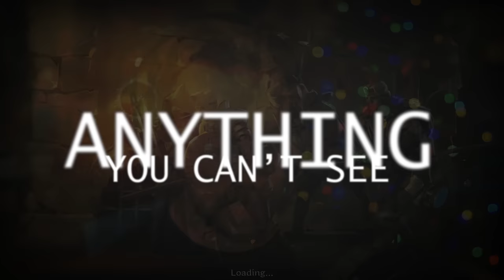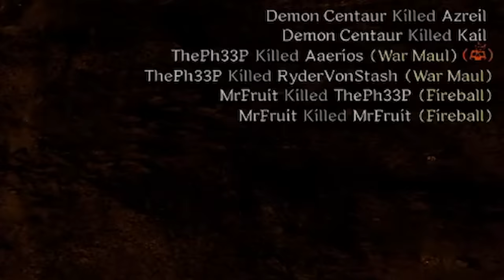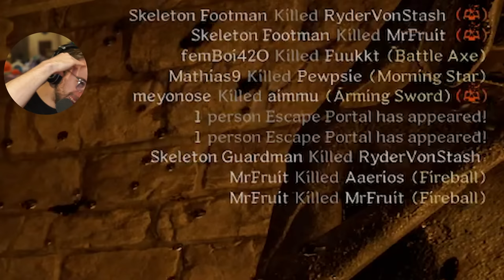Dark and Darker is so good it should be illegal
Dark and Darker is blowing up in popularity... and I'm blowing up my friends. We are not the same.

Dark and Darker is exploding, just like my friends